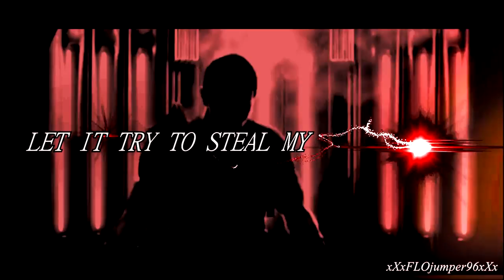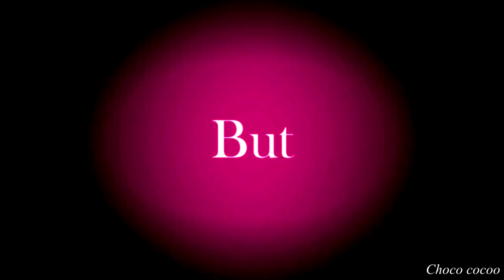Multifandom: WAR - FULL MEP (HD)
WATCH IN HD PLEASE!! ENJOY! x'3

Thanks to all the brilliant editors x'D
(earlier than expected)

Part 3: Dark Light 2001

Part 10: xxAsokaSanxx Hiatus
Show / Movie: Man of Steel